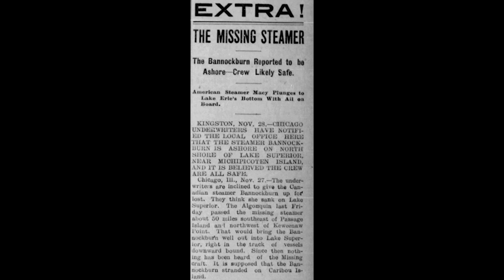The Flying Dutchman of Lake Superior: SS Bannockburn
On November 21st, 1902, the Canadian wheat carrier SS Bannockburn vanished without a trace on Lake Superior. With no clues to help explain the disappearance, the mystery haunted sailors on the Great Lakes for decades. Soon sightings of a ghost ship resembling the Bannockburn became frequent on stormy nights. She quickly became known as The Flying Dutchman of Lake Superior.

Sources:
Ghost Ships of the Great Lakes by Dwight Boyer

Chapters:
0:00 The SS Bannockburn
1:44 Chapter 1: A Late Season Run
4:41 Chapter 2: A Routine November Gale
7:29 Chapter 3: Long Overdue
12:05 Chapter 4: The Flying Dutchman of Lake Superior